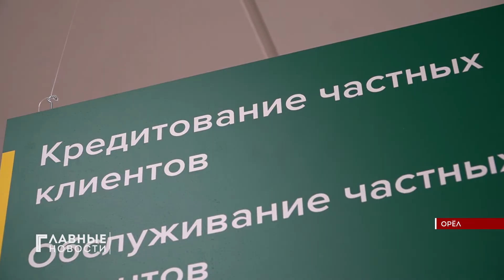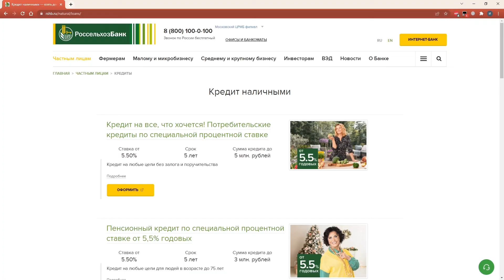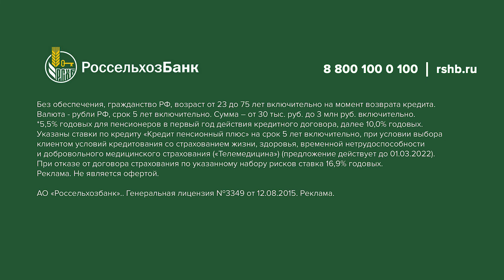Орловский филиал Россельхозбанка предлагает спецусловия по кредитам для пенсионеров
На текущий момент ставки по кредиту «Пенсионный» начинаются от пяти целых пяти десятых процентов годовых. Возможная сумма кредита - от 30 тысяч до 3 млн рублей.

В "Россельхозбанке" для клиентов пенсионного возраста разработана отдельная линейка продуктов: специальные ставки не только по кредитам, но и по вкладам. Есть даже специальная банковская карта, на которую Пенсионный фонд ежемесячно начисляет пенсию, а "Россельхозбанк" - проценты на остаток средств.

Подробную информацию по кредитам и кредитным картам можно получить в офисах "Россельхозбанка", по номеру телефона Контакт-центра и на официальном сайте банка.

Также "Россельхозбанк" разработал специальный сайт для старшего поколения «Моё время», на котором можно почитать интересные статьи о здоровье, финансах, психологии, можно совершать переводы и оплачивать коммунальные услуги, а также оставлять заявки в банк без посещения офиса.